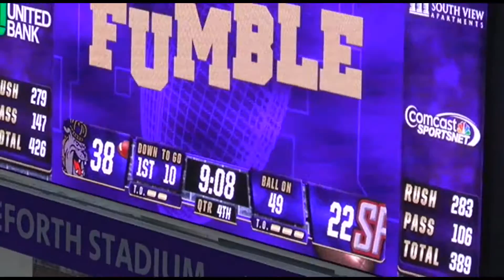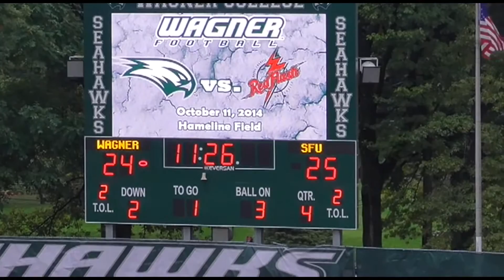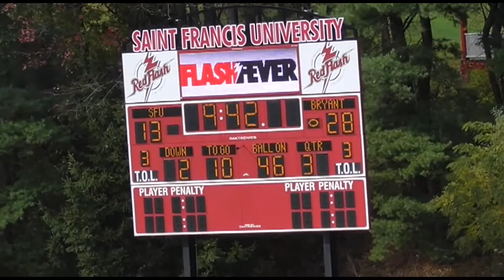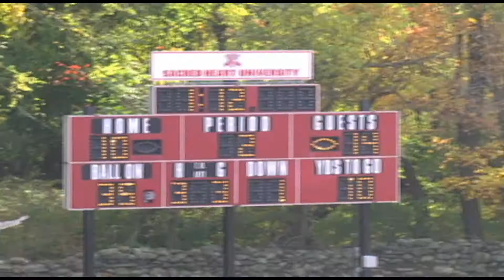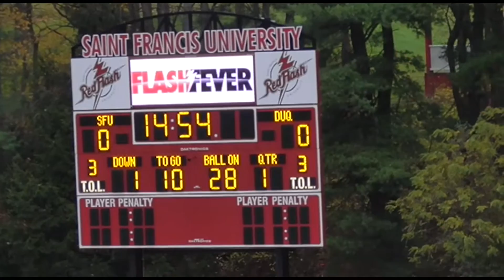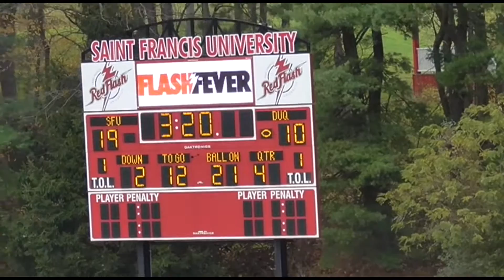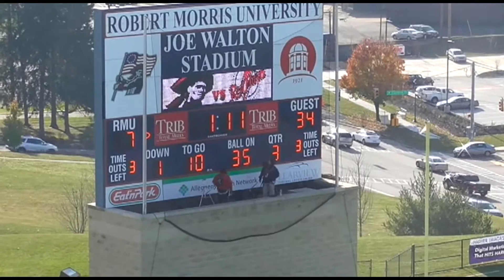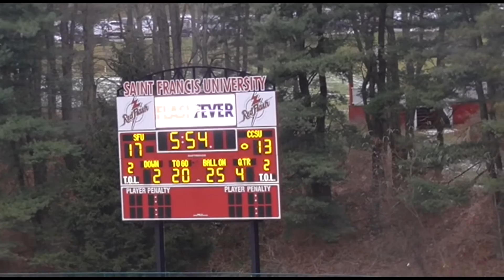Terrace Bourne highlight tape